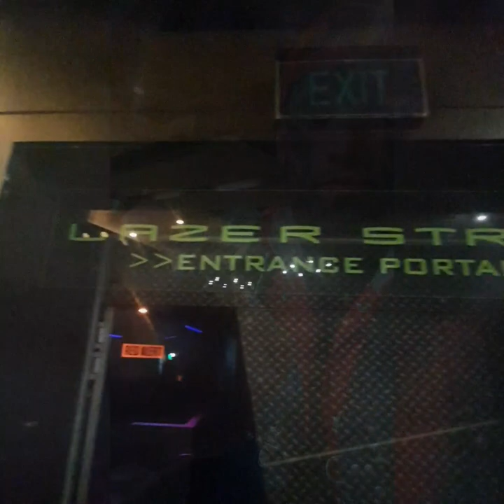COEY EAST: Come Dog With Us... Track: I stay High, by TRUTH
TRUTH: I stay High Gisborne Hiphop